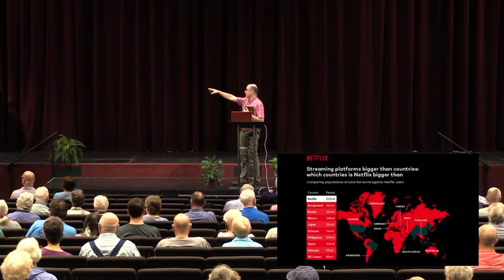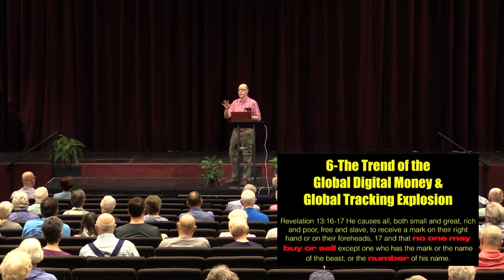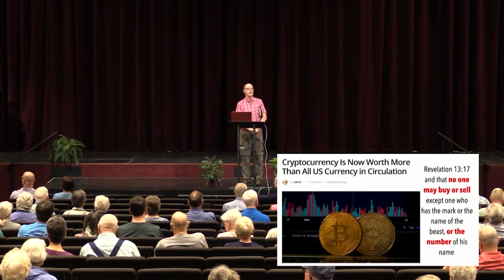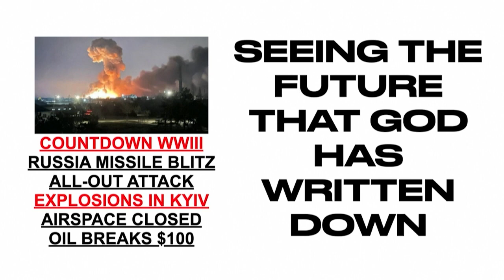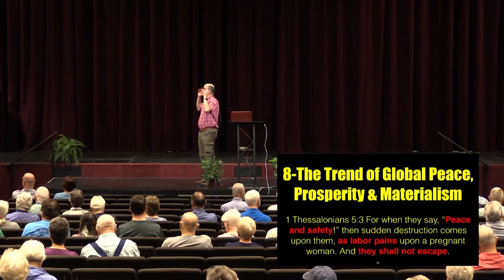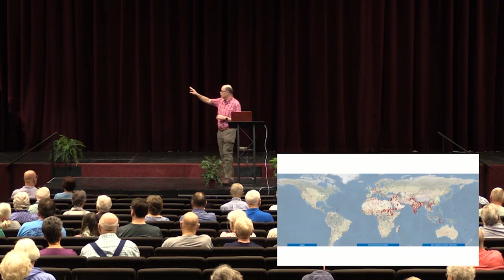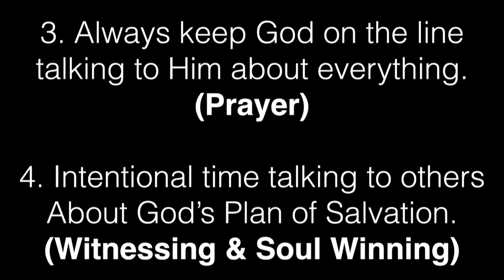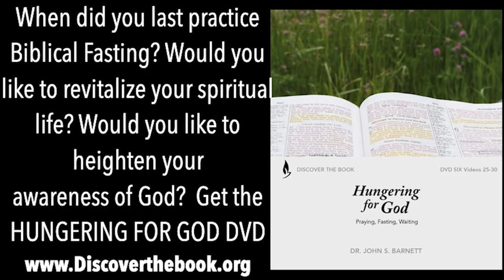REVELATION & THE END--HERE ARE 10 BIRTH PANGS JESUS WARNED WOULD START BEFORE HE RETURNS (HIAE-4)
THE END OF WORLD TRENDS…
…all will have “birth pain” characteristics:
GREATER FREQUENCY
GREATER INTENSITY
GREATER VISIBILITY
GREATER IMPACT